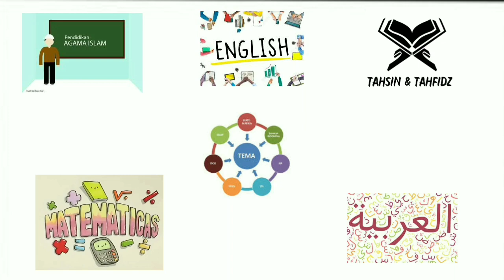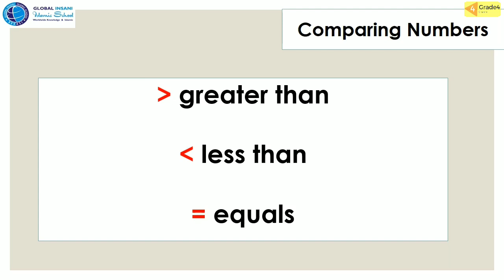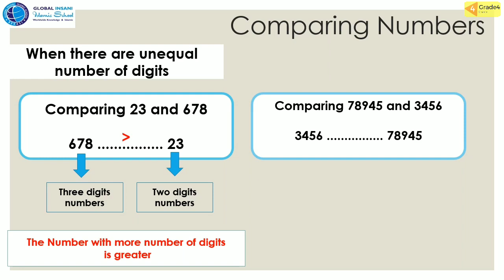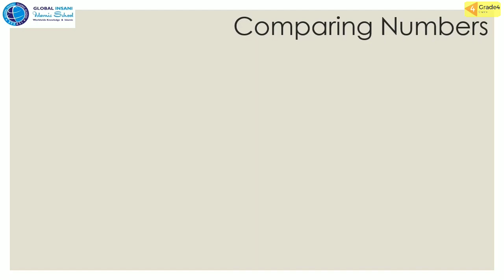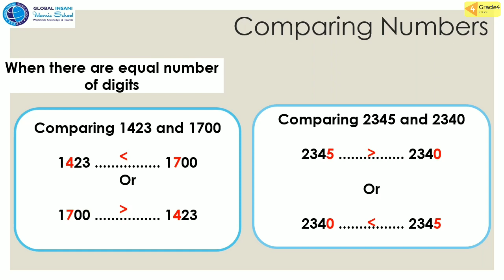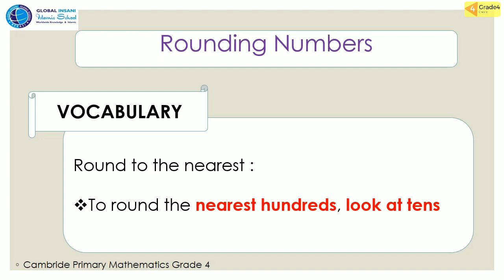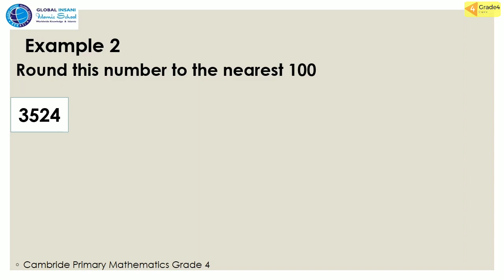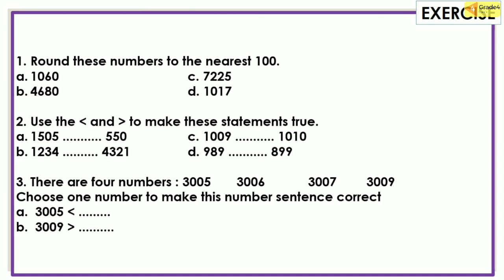MATH : COMPARING & ROUNDING NUMBERS | CAMBRIDGE | GRADE 4 | GIIS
Watch the video about "Comparing and Rounding Numbers" until it's finished, so friends will understand.  Then do the assignments at the end of the video and don't forget to submit them to the respective class teachers😊👍